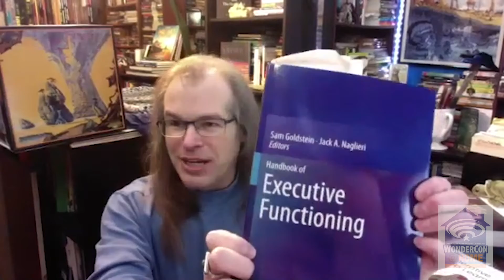The Science of Westworld | WonderCon@Home 2020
Past and future collide in the fictional park called Westworld, where living out a Wild West fantasy requires robots with advanced artificial intelligence. What is the appeal of live-action roleplaying? What does gaming research predict about far people will pursue violent delights? When is artificial intelligence simply intelligence? And what happens when AI characters break out of the game and into the real world? For a look at mysteries of human nature past, present, and future—and maybe some insight to the possibilities of self-aware beings who will be more than human—Dr. Travis Langley (Westworld Psychology: Violent Delights) assembles a team of experts wearing both white and black hats: Erin Currie (MyPsychgeek), Anthony Francis (robotics expert), Allen Pan (Sufficiently Advanced), Tamara Robertson (Science Channel). How is the Westworld won?